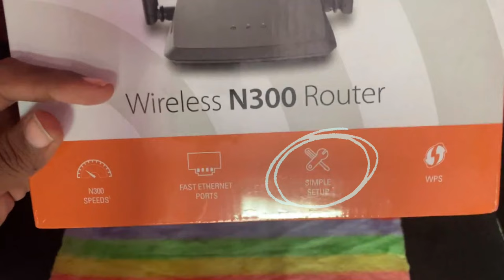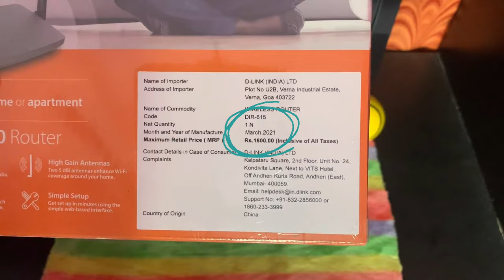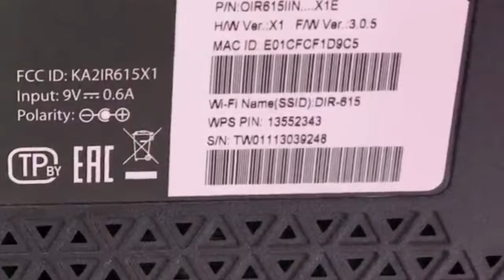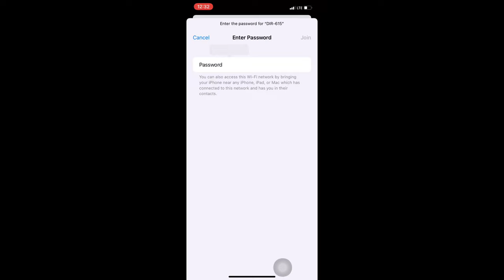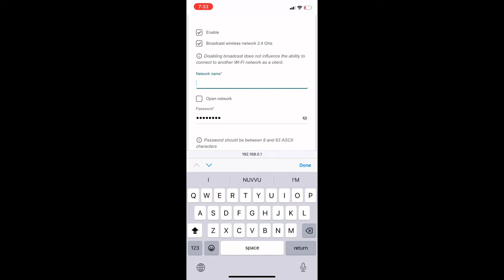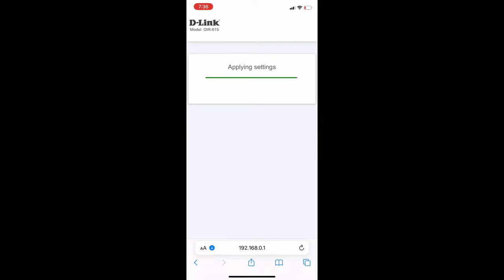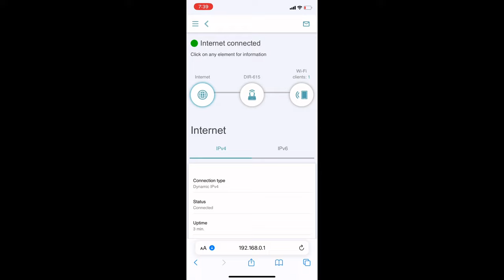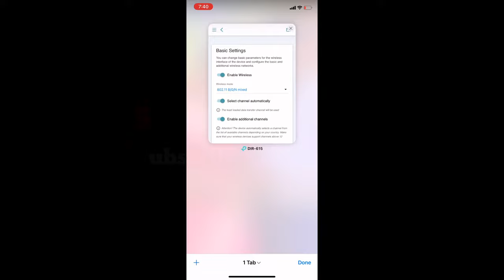DLINK WIFI ROUTER UNBOXING & INSTALLATION | DLINK DIR-615 ROUTER COMPLETE SETUP INSTALLATION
THIS VIDEO IS ABOUT UNBOXING DLINK DIR-615 MODEL WIFI ROUTER FIXING AND INSTALLATION PROCEDURE STEP BY STEP.